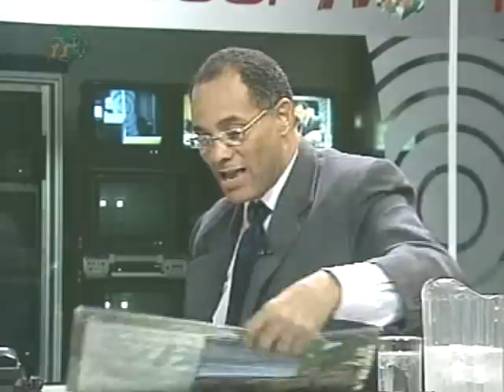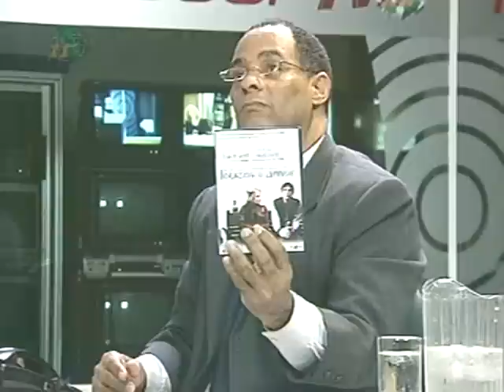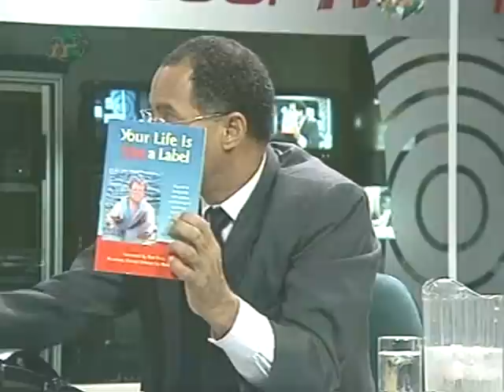Chacho de Castro Christy Capriles- Savant Jerry Newport 2006 1-2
Kontakto Live TV is produced and Presented "Live" by Chacho de Castro all Tuesdays, Thursdays and Saturdays Curacao time 9:00p.m from the studios of C.B.A. Television in the World Trade Center in Piscadera, Curacao.& also Live on RTV-7 in the Netherlands, "Live:".to contact the producer: email: .
Now you really can't miss it. Kontakto "Live" Broadcasting From Curacao. & RTV.-7 Netherlands, RTV-7 also Reruns Kontakto "Live" programs on Mondays through Saturdays at 8p.m. Netherlands Prime Time